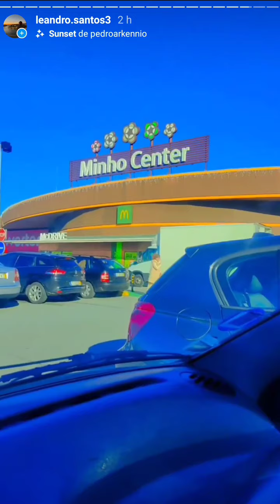MEUS STORIES E MINHAS OPINIÕES SOBRE PORTUGAL /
COMPRE SUA PASSAGEM AÉREA COM O MELHOR PREÇO BAIXO.

Fazemos serviços de:

NIF
NISS
Conta em banco
Manifestação de interesse

Oi! Eu uso a Wise para enviar dinheiro internacionalmente. É muito fácil de usar e mais barato que os bancos.